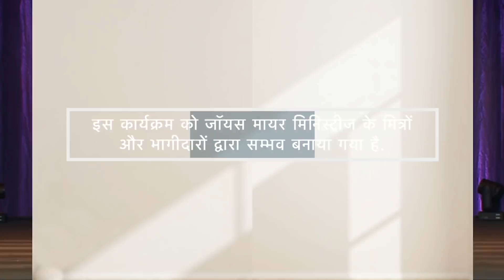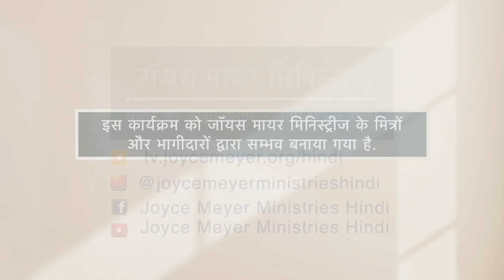एक नई शुरुआत में ज़ोर देना - Press Into a New Beginning Part 1 - Joyce Meyer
Press Into a New Beginning Hindi
एक नई शुरुआत में ज़ोर देना